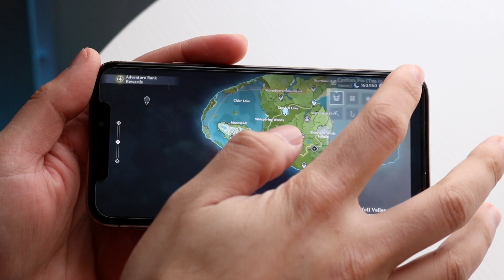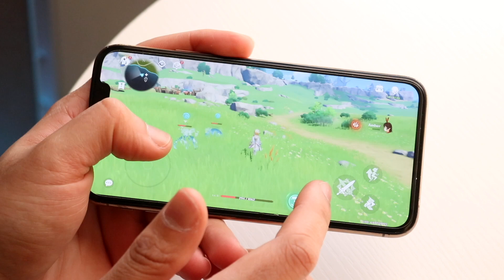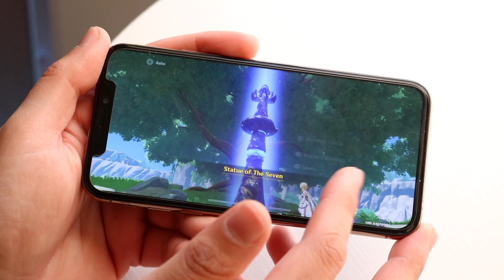Genshin Impact Gameplay On iPhone XS! (2023)